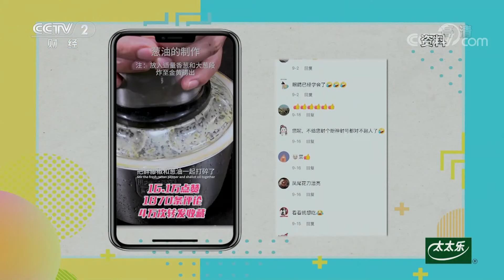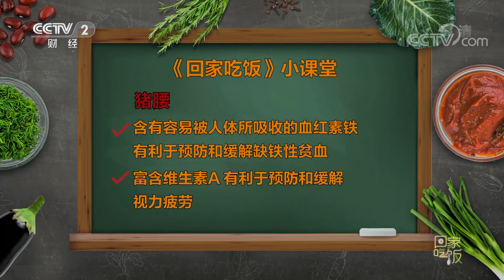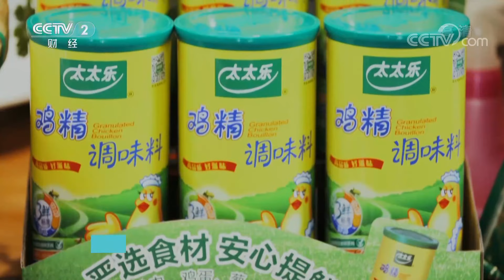《回家吃饭》脆皮年糕 多肉葡萄 藤椒腰花 大厨手把手教做网络爆款美食不“翻车” 20211109 | 美食中国 Tasty China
本期美味：除了看节目学习做菜，很多饭团们还喜欢看网络短视频学习做菜，但是自己做总是容易“翻车”怎么办？本期让我们跟着爱做网络爆款美食的达人一步一步学做菜，教您完美避开“翻车”点。本期美食达人李卓衡带来的是脆皮年糕和多肉葡萄，大厨王瀛带来的是藤椒腰花。